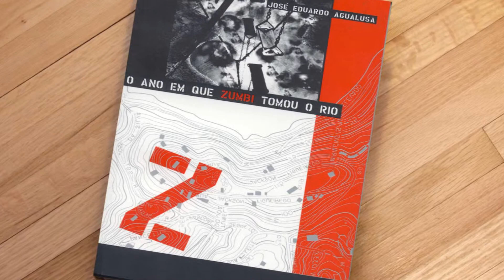Festa Literária Internacional reúne escritores e leitores em Cachoeira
A Flica reúne todos os anos, na cidade histórica de Cachoeira, Recôncavo baiano, escritores e leitores do mundo inteiro em torno da literatura.

Na edição de 2012, além de nomes consagrados no cenário literário nacional, a exemplo de Ruy Espinheira Filho, Carlos Capinan, Ordep Serra, João José Reis, Tabajara Ruas e Xico Sá, marcaram presença a escritora e jornalista Sonia Rodrigues, filha do ficcionista e dramaturgo brasileiro Nelson Rodrigues, que participou, juntamente com professora Dra. Adriana Facina, da mesa "Nelson Rodrigues e a Sensualidade canalha", organizada em homenagem ao centenário do autor; o escritor angolano José Eduardo Agualusa, autor, dentre outros, de O A no em que Zumbi Tomou o Rio (2003); O Vendedor de Passados (2004) e Teoria Geral do Esquecimento (2012); o escritor norte-americano Uzodinma Iweala, autor de Beasts of no Nation (2005), traduzido para o Português sob o título de Feras de Lugar Nenhum e Our Kind of People, ainda inédito no Brasil; e o escritor espanhol Javier Moro, autor de best-sellers como Paixão Índia (2006) e O Sári Vermelho (2009).

Reafirmando seu caráter de festa, o evento também incluiu em sua programação o concerto do Núcleo de Prática Orquestral do Sesi e shows musicais de consagrados artistas baianos, como Mateus Aleluia, Cláudia Cunha e Roberto Mendes, todos abertos ao público.

Nesta matéria, realizada pela TV Olhos D'Água, da Universidade Estadual de Feira de Santana (Uefs), entrevistamos alguns dos participantes da Flica, mostrando a importância da realização deste tipo de evento para a difusão literária e a formação de leitores.